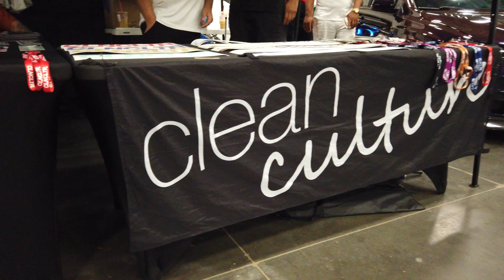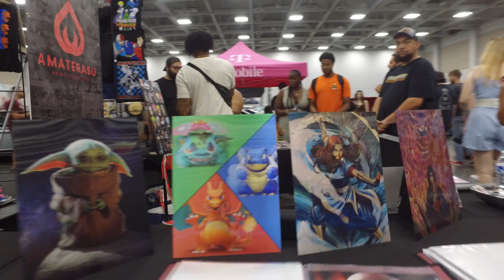SUMOSPEED: SPRINGFEST 2022 | Evolution (4K) | Yash Media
Well, this was an amazing event and it was quite awesome to see some of the vehicles and good folks who participated in both the indoor & outdoor parts of the show. I did not get a chance to film last year, but i am slowly growing as a video creator. :D

What Did I Use?
DJI OSmo & DJI OSmo Pocket W/ Sony Vegas Pro 18

Music
Song: Unlike Pluto - "8 Legged Dreams"

Partners
GTChannel.com
SubaruSteve.com